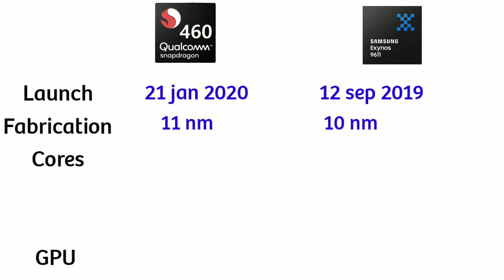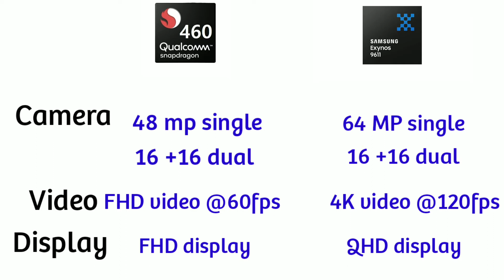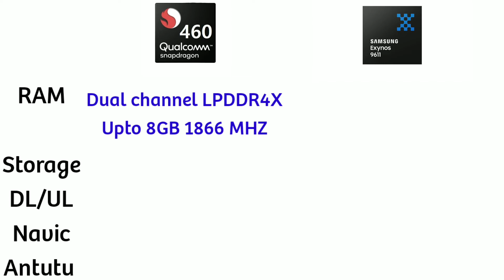Snapdragon 460 vs exynos 9611 || Snapdragon 460 vs Samsung exynos 9611 : which is better ?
Snapdragon 460 vs Samsung exynos 9611
460 vs 9611
Snapdragon 460
Exynos 9611